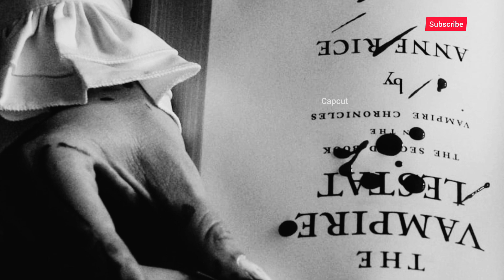Story Of Worlds First Vampire In Malayalam